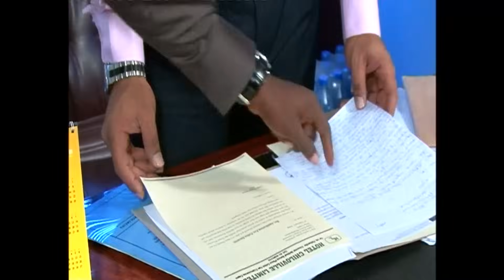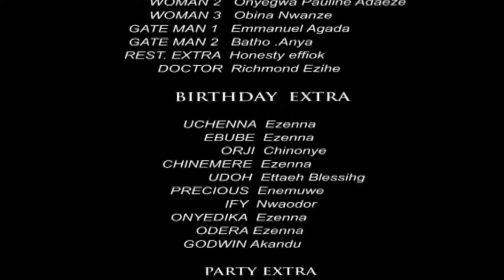Watch This True Life Story That Will Help Your Purpose In Life Through God - A Nigerian Movie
This Nigerian movie is about Jenny, who shares a superb marital relationship with her husband Michael, and they are well to do. But her friend Margret soaks her pillow with tears every night. Life becomes difficult when Jenny walks in on her husband with another woman.

A Nigerian movie starring: Ramsey Noah, Tonto Dike, Patience Ozokwor

Movie Title - Garden Of Love And Tears